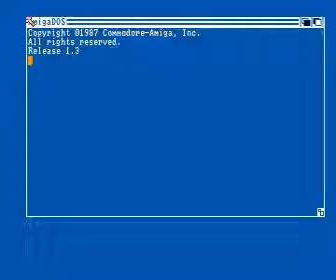pervert tribes pack preview by animators for Amiga